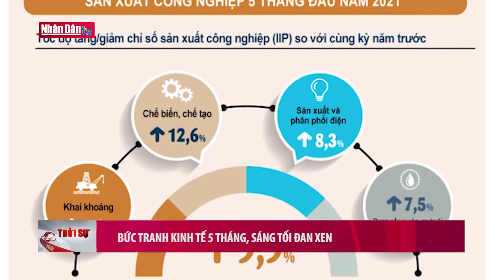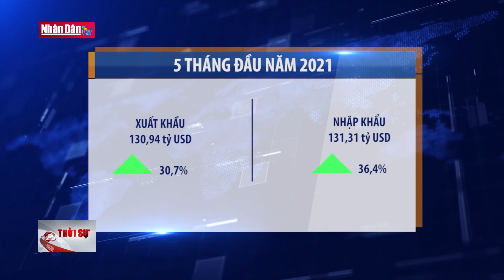Bức tranh kinh tế 5 tháng, sáng tối đan xen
Bức tranh kinh tế 5 tháng, sáng tối đan xen | Truyền Hình Nhân Dân
1. Dự Báo Thời Tiết Hôm Nay